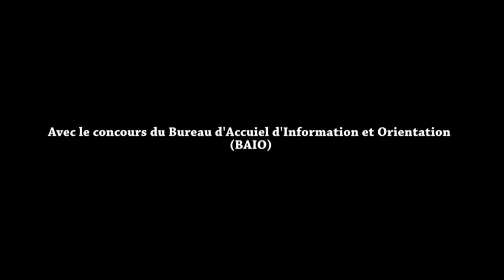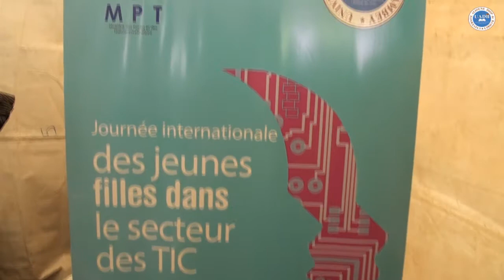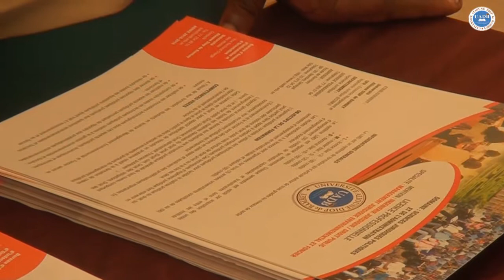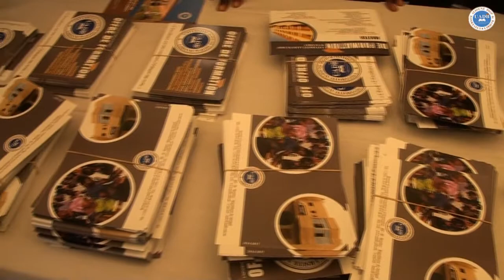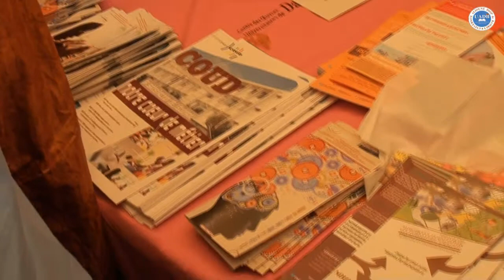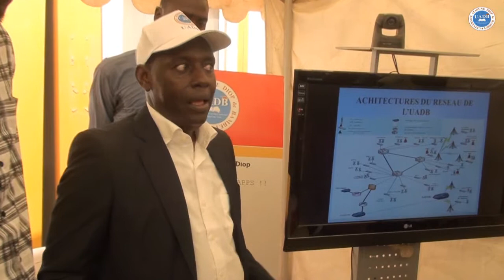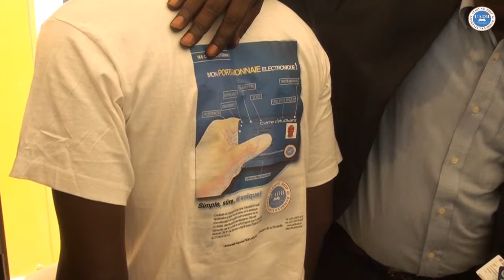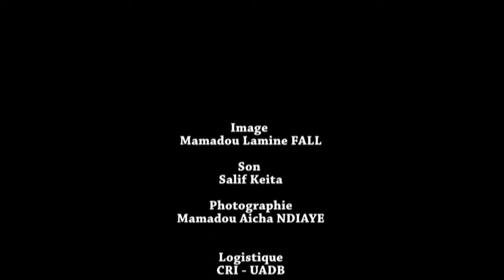UADB Journée Portes Ouvertes